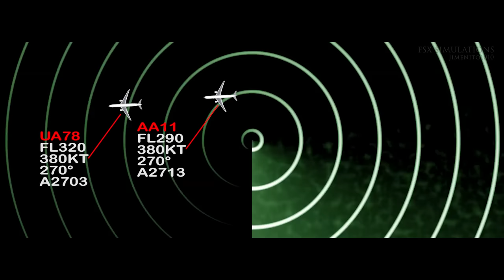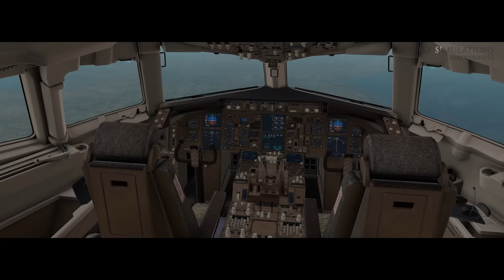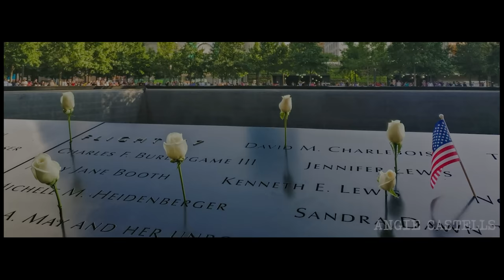ZONA CERO (Reconstrucción) 11 DE SEPTIEMBRE DE 2001 - AUDIO REAL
El 11 de Septiembre de 2001 fueron secuestrados cuatro aviones comerciales, en este vídeo recreo las 4 historias de lo que sucedió aquel fatídico día.

Así que acompáñenme en esta historia...